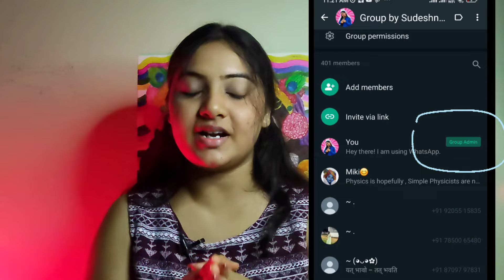New Art Competition 2024 (6th Time)🛑😍🥳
Hi guys so art competition 2024 is here,participate and learn